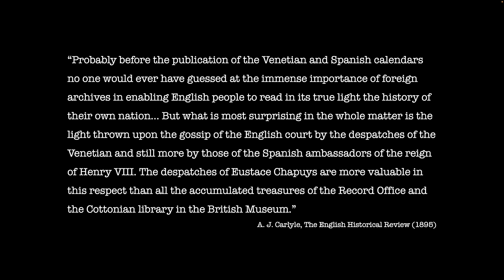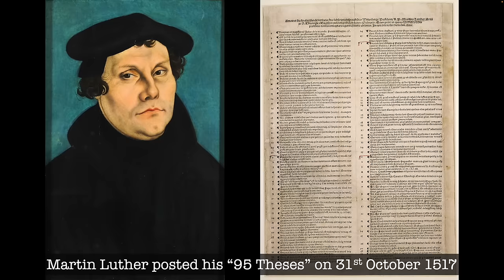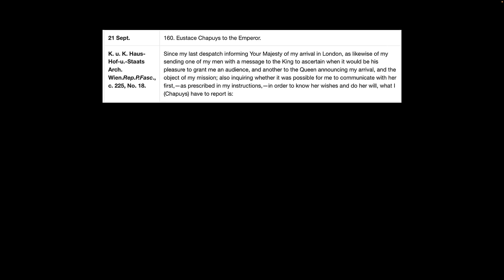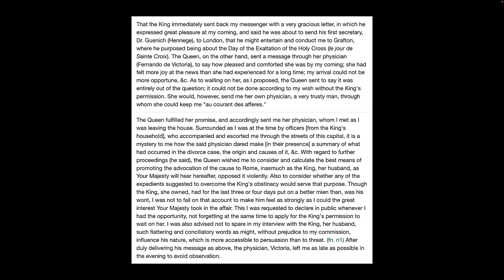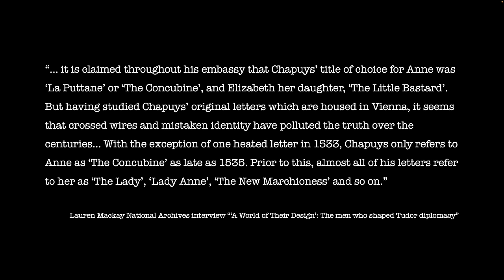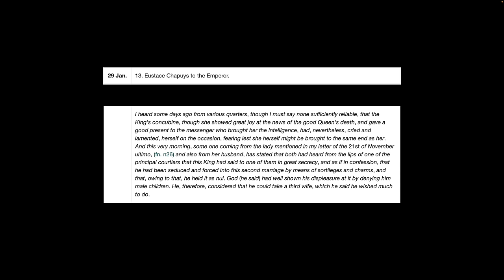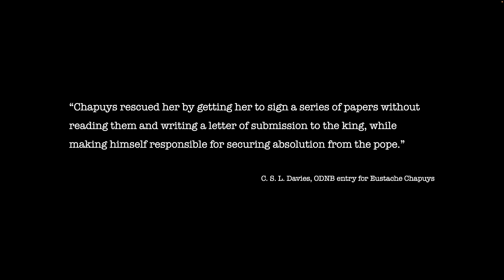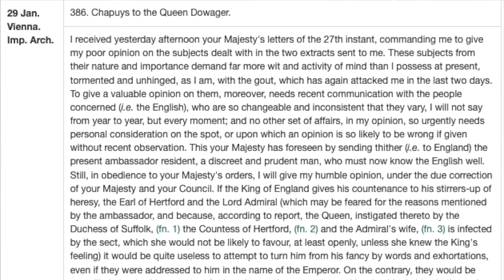Eustace Chapuys: Life, Letters & Legacy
It’s time to talk about the life, letters and legacy of Eustace Chapuys…

Check out Lauren Mackay's biography on Chapuys, which can be found

Portrait of Martin Luther by Lucas Cranach the Elder (1528). Held by the Coburg Fortress.

The 1517 Nuremberg printing of Ninety-five Theses, now housed at the Berlin State Library.

Portrait of Charles III, Duke of Bourbon by an unknown artist (16th century). Held by the Château de Beauregard, Loire Valley.

Portrait of Bcholas de Perrenot, seigneur de Granvelle attributed to Titian (c,1548). Held by the Musée du Temps

Portrait of Emperor Charles V with Dog by Jakob Seisenegger (1532). Held by the Kunsthistorisches Museum.

Portrait of Katherine of Aragon by an unknown artist (16th century). Held by Lambeth Palace.

Portrait of Henry VIII by Joos van Cleve (c.1530-35). Held by the Royal Collection.

Portrait of Eustache Chapuys by an unknown artist (17th century). Held by the Musée-chateau Annecy.

Portrait of Thomas Cromwell by Hans Holbein the Younger (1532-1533). Held by the Frick Collection.

Quoted texts:

A. J. Carlyle, The English Historical Review (1895)

C. S. L. Davies, ODNB entry for Eustache Chapuys.